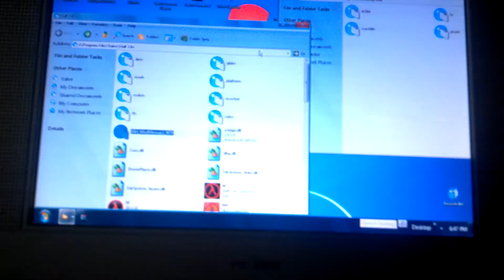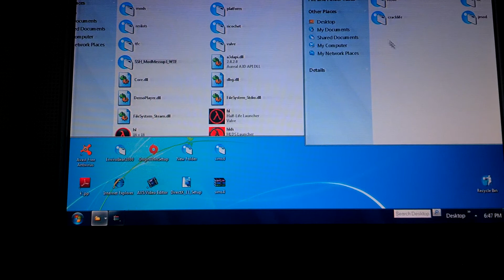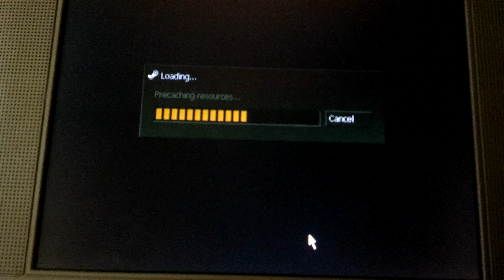Prunes! Half life funny momments sshwtf mod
Owwy the hurt almost as much when I get a stuck
 in the zipper